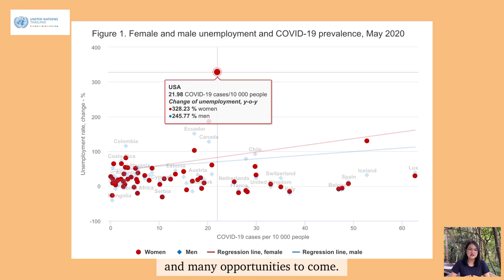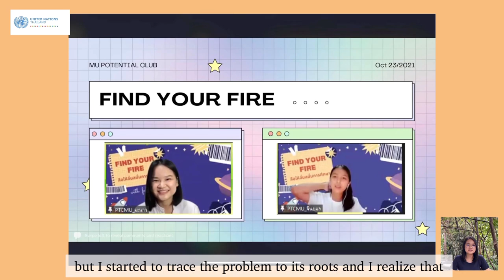How Education can help solve Climate change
Boonyaphon Saisoi
I’m 18 years-old from faculty of Liberal Arts, Mahidol university